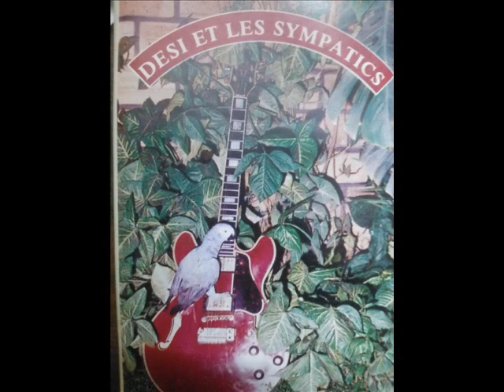Retro Burkina DESI ET LES SYMPATICS -BAM MANA BOIN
souvenir,souvenir des années 86 - 90